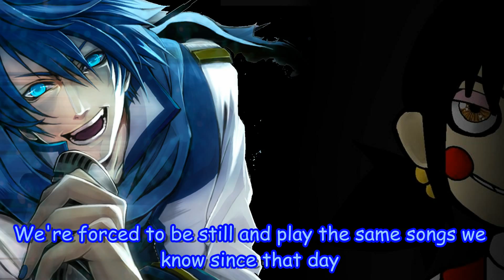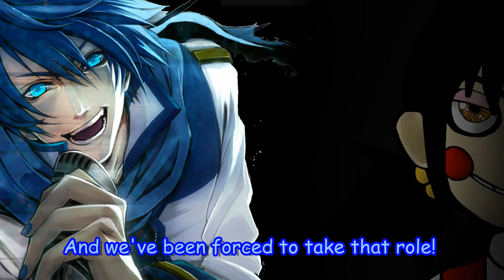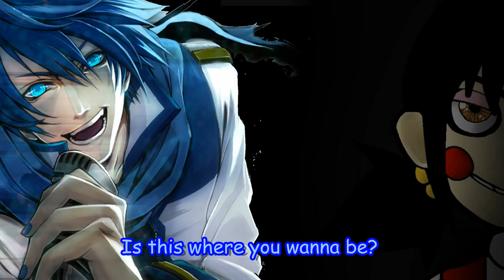[Request] Five Night's At Freddy's [Kaito and Yuki] Eng Subs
For MusicalArtist25! Hope you like it!